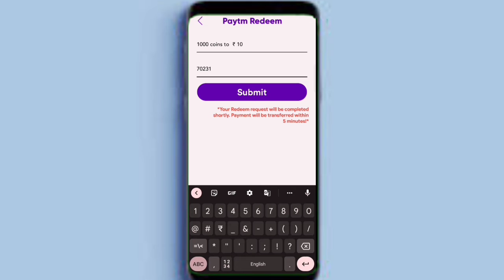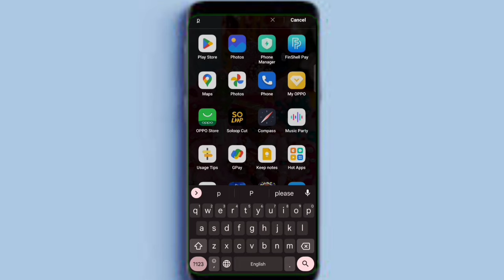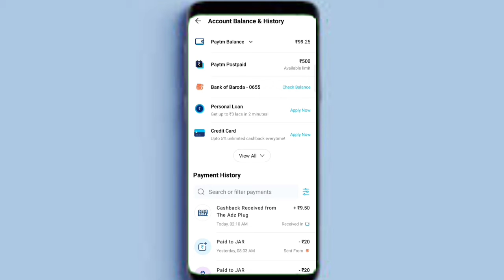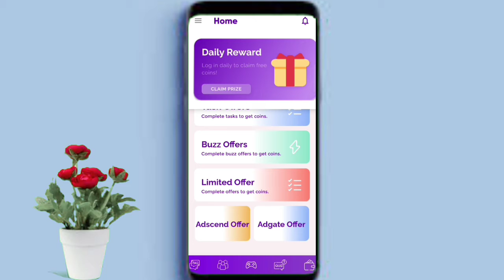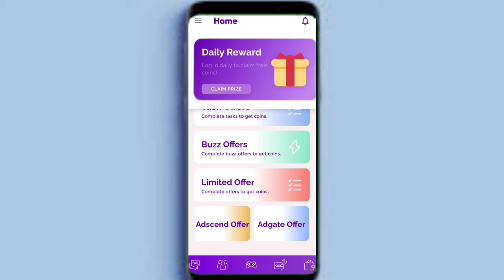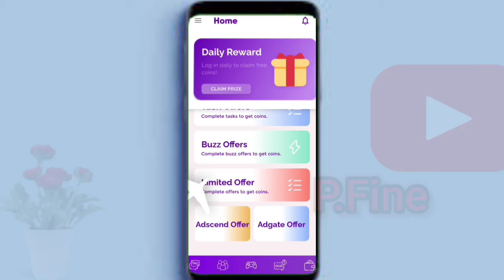mCash App payment proof 💸 || mCash App Se Paise Kaise Kamaye....💸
नमस्कार दोस्तों.

MY Name is pawan kumar kachhawa

Download mCash app to earn daily paytm cash, gifts card and many more rewards.

Earn Real Money and Gift Cards

Code:LpKF0z53pG

1. MCash
2. MCash App
3. how to earn money online
5. paytm cash,
6. paytm cash earning apps,
7. earn money app,
 8. earn paytm cash,
9. paytm me paise kaise kamaye,
10.  paytm se paise kaise kamaye,
 11. paytm par paise
12. Flipkart gift card earning app
13. Flipkart gift voucher kaise Kamaye
14. Flipkart gift card mGamer Redeem
 16. Paytm Cash New Best Earnings App,  17. Google Play Gift Voucher Kaise Kamaye, 18. Flipkart Gift Voucher New Offers,
19. how to earn online in Hindi
20. online paise kaise kamaen
21 online paise kaise kamae App se